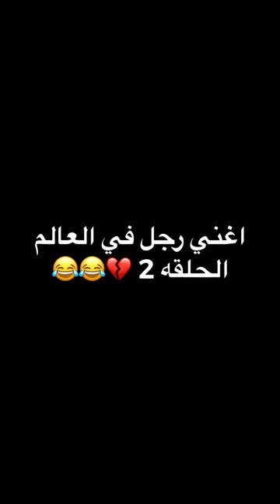اغني رجل في العالم-الحلقه 2 | ميدو مجدي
متنسوش تشتركوا في القناه وتفعلوا الجرس 😂💔